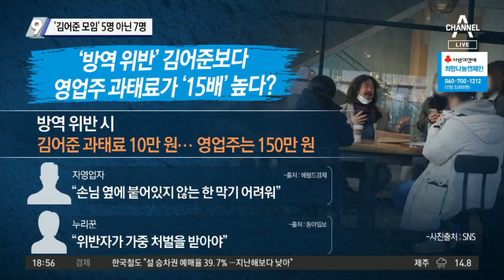‘김어준 모임’ 5명 아닌 7명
■ 방송일 : 2021년 1월 21일 (목요일)
■ 진행 : 김종석 앵커
■ 출연 : 김관옥 계명대 교수, 이도운 문화일보 논설위원, 장예찬 시사평론가

[김종석 앵커]
방송인 5인 김어준 씨의 5인카페 모임이 거짓말 논란으로 번지는 모양새입니다. 어제 김어준 씨는 5인 모임이 아니다. 추가로 인원이 합석했다고 해명했지만요. 마포구청 조사결과 7명이 모였던 것으로 드러났습니다.

CCTV를 마포구에서 현장에 나가서 확인한 것으로 알려지고 있습니다. 5명이 아니라 7명이 해당 카페 에 약 20분 넘게 머물러 있었다는 게 조사결과 밝혀졌고요. 김어준 씨 같은 경우 5명에 대해서도 3명은 앉아있고 서 있는 2명은 잠깐 왔다간 것이다. 같이 모여있던 게 아니라고 말했습니다. 카페에서 두고 보지 않는다는 말도 덧붙였는데요. 7명이 계속 20분 동안 와 있었던 게 왜 이렇게 금방 드러날 거짓해명을 했던 것인가. 이 부분이 문제인 게 최종확인이 되면 김어준 씨나 tbs 제작진보다 해당 카페를 운영하는 업주가 더 많은 벌금을 내야합니다. 업주에게도 상당히 많은 피해를 끼친 셈이 되는 것이기 때문에요. 차라리 사진이 공개되고 문제가 불거졌을 때 깔끔하게 자기잘못을 인정하고 사과했다면 문제가 이 정도로 커지지 않았을 텐데 아쉬움이 남습니다.

[김종석]
실질적으로 현장에서 피해받는 분들이 많잖아요. 자영업자들은 손님이 옆에 붙어있지 않는 한 막기도 어렵고요. 위반자가 가중처벌을 받아야 하는데 만약에 이 문제가 방역지침 위반이 되면요. 김어준 씨가 과태료 10만 원을 받고, 영업주는 15배 받는다. 이게 좀 더 많은 안타까움을 자아내는 것 같아요?

[김관옥 계명대 교수]
그렇죠. 영업주들 가뜩이나 영업 못해가지고 그러는데... 월요일부터 허락을 해준 거잖아요. 5명을 조건으로 해서요. 이것을 지키지 않으면 본인들이 10만 원만 내면 됩니다. 그런데 150만 원을 내야하는 이런 장면들이 있어요. 김어준 씨는 공인이잖아요. 많은 사람들이 그 사람이 어떻게 하느냐에 따라서 영향을 받습니다. 그러면 좀 더 예민하게 마스크를 해야 합니다.

[김종석]
단순히 김어준 씨 거짓말 논란 차원을 넘어서요. 저를 비롯한 모든 분들이 경각심 차원에서도 5인 모임, 턱스크 논란에 대해서는 눈여겨 생각을 해봐야 될 것 같습니다.